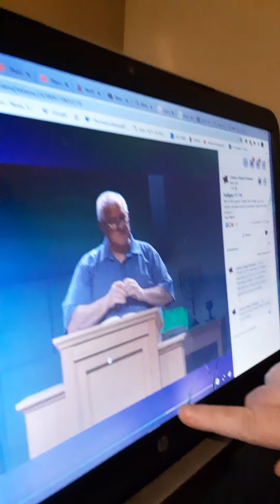Vineland Police Ramoth Church William Clay & Calvary Chapel Frank Ippolito